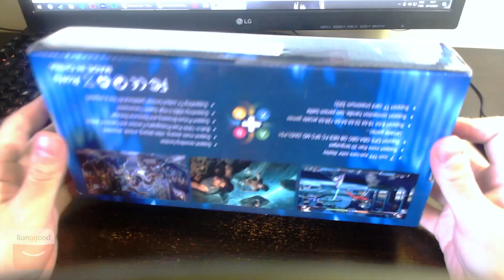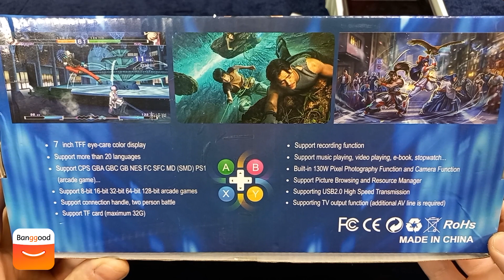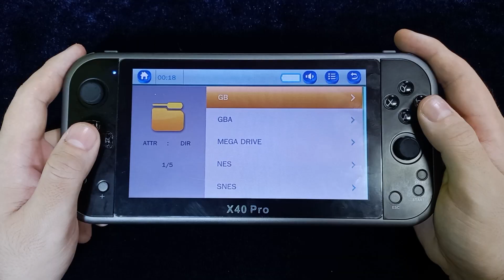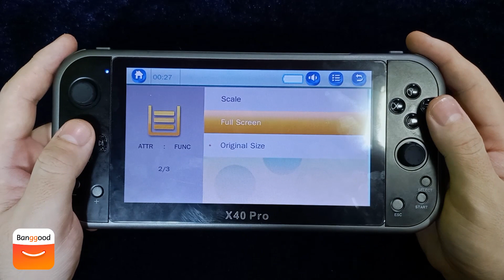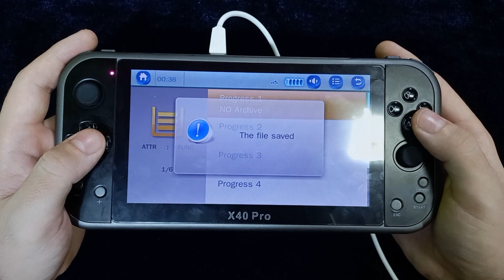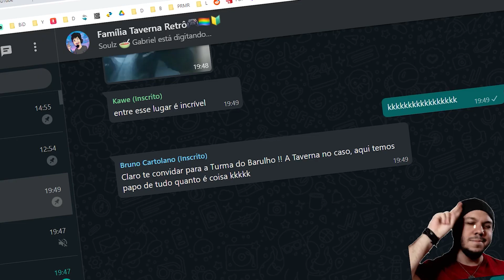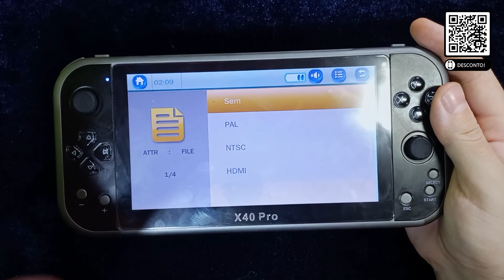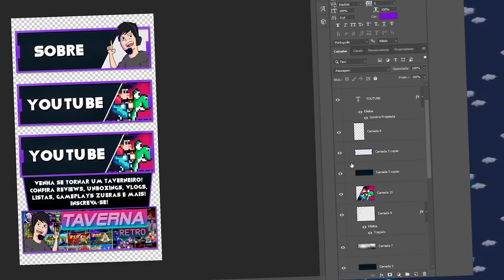NOVO CONSOLE PORTATIL TEM TELA MAIOR QUE A DO NINTENDO SWITCH! - X40 PRO // BANGGOOD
Hey Taverneiros! Estou de volta trazendo mais um unboxing e primeiras impressões desse novo portátil, o X40 PRO que foi enviado pela Banggood!
O maior diferencial desse console é a tela realmente gigantesca! Com 7 polegadas, maior do que a tela do Nintendo Switch que tem 6,2 polegadas! O console roda emuladores desde o Gameboy até o PS1 e Arcade! Outra funcionalidade que chama a atenção nele é a possiblidade de ligar na TV seja uma TV moderna ou TV CRT de tubo!  Nesse vídeo dou uma passada geral em cada aspecto e trago as minhas primeiras impressões!

Tabela de Conteúdos:
00:00 | Unboxing + Desconto
01:33 | Estrutura
03:36 | Interface
05:08 | Teste Gameboy / Volume
06:08 | Proporção / Aspect Ratio
07:00 | Teste NES (Nintendo)
08:16 | Save State
08:43 | Teste Mega Drive (Sega Genesis)
10:58 | Grupo do Zap
11:16 | Teste SNES (Super Nintendo)
12:48 | Vantagens e Desvantagens
14:44 | Teste Gameboy Advance (GBA)
16:05 | Funções Multimídia
19:18 | Teste de Arcade
19:53 | Comunidade Taverna Retro

Apoie sem gastar nada! Cadastre-se no Kwai e Tiktok usando meus códigos e ajude a financiar a produção do conteúdo que você curte aqui na Taverna!